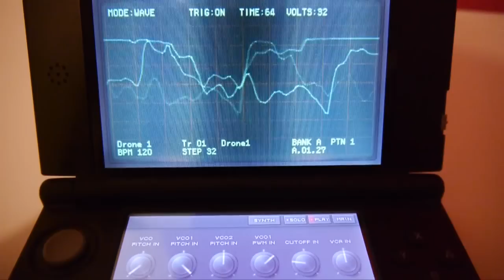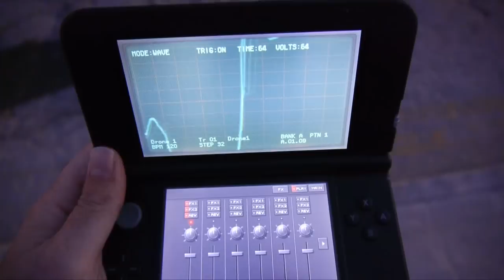Weinglas - Droneworks with Nintendo and Korg DSN-12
Weinglas' first use of the Korg DSN-12 for Nintendo 3DS! What a great and light way to travel with a (semi-)modular synthesizer.

The perfect (christmas) present for every musician ore every child of a musician (and not only if you are to late to get something else ;)